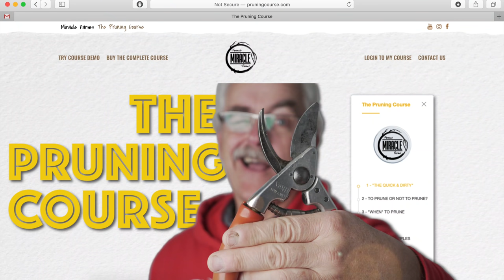Jungle Season Summer Walkabout in the Permaculture Orchard.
A summer walkabout and a look at the easy gardens. Hens, trees, dry spring, caterpillars, grass, irrigation, black raspberries, spring graft results, cupplant,  harvest outlook, soil and mowing or rolling regime, easy garden, potato patch, our wedding anniversary and the secret to our long happy marriage.
Have trees already? NEW PRUNING COURSE.
Intrigued and want to VISIT the Permaculture Orchard? Start your VIRTUAL TOUR of the Permaculture Orchard for FREE
Want to LEARN how to setup your own Permaculture Orchard or Planting? Watch the FILM 'The Permaculture Orchard: Beyond Organic'